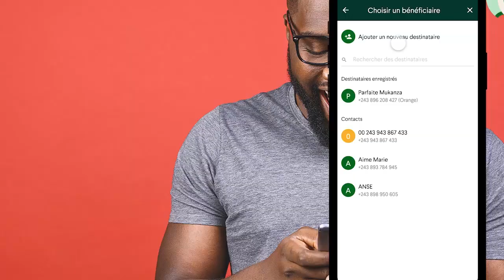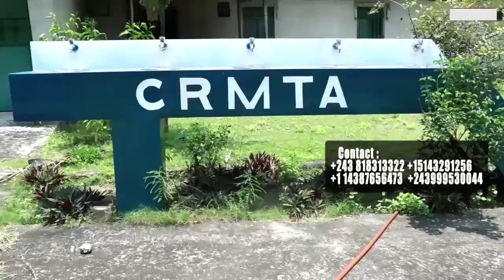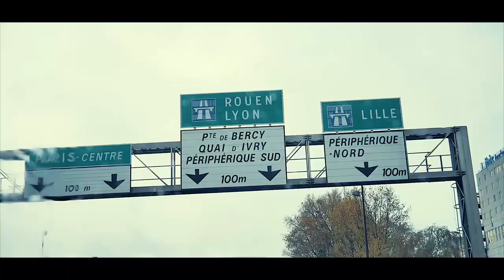Bana WENGE 4X4 Fête Na MATONGE Apres Annonce De LAURENT SOCOCO Retour Du Concert